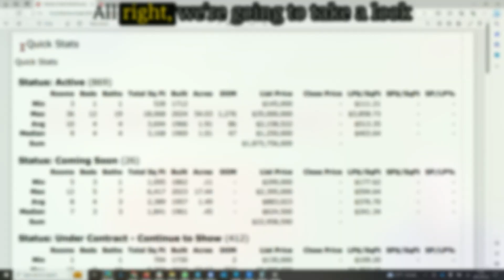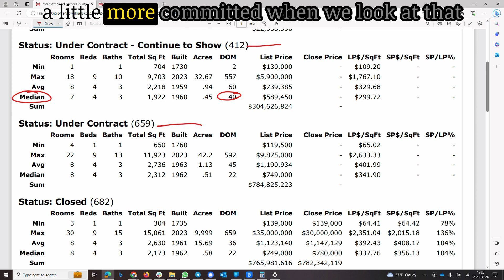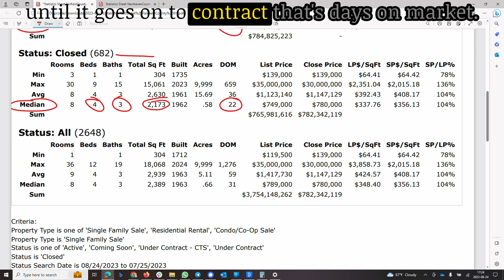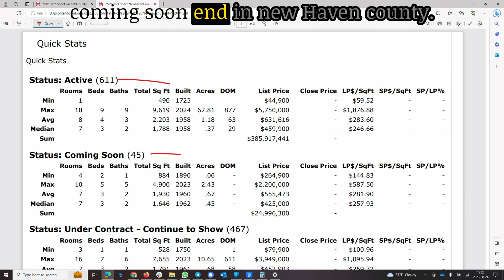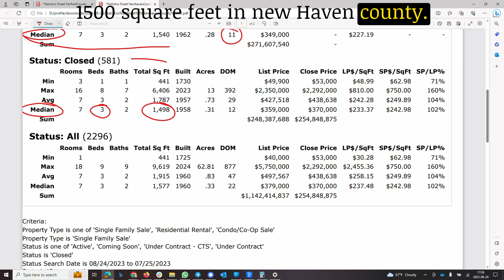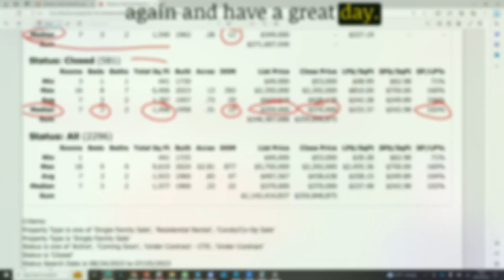Market Data 2023-08-25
Stay informed with the latest real estate trends in Fairfield and New Haven Counties, Connecticut! In this market update video, @SoldByJimAlfano, your local real estate expert, delves into the current state of the housing market, providing valuable insights, statistics, and expert analysis. Whether you're a homebuyer, seller, or simply interested in the market, this update will give you a clear understanding of the trends shaping real estate in these counties.